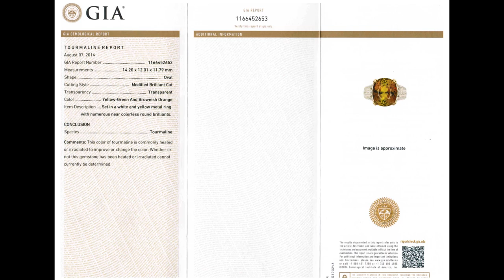GIA Certified Estate FLAWLESS Bi-Color Tourmaline Diamond 14k Gold Vintage Ring - A121364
Rare Tremendous Size 16.83 carat "Top Gem" GIA Certified "Internally Flawless" Fancy Bi Color Tourmaline & Diamond Cocktail Ring.

This dazzling Collector's Grade Yellowish Green & Golden Orange tourmaline is an "Earth Shaking" 15.92 carats and is accented by 72 near flawless VVS/VS extra fine quality colorless & near colorless accent diamonds totaling 0.91 carats.

The extra large eye catching setting is crafted in solid 14k white & yellow gold and is clearly the work of a true jewelry master craftsman. Top quality all the way around. a world class ring fit for a queen. Don't miss this one!!